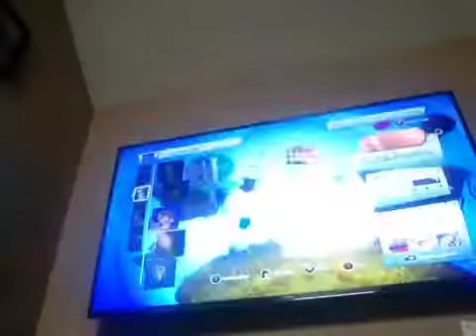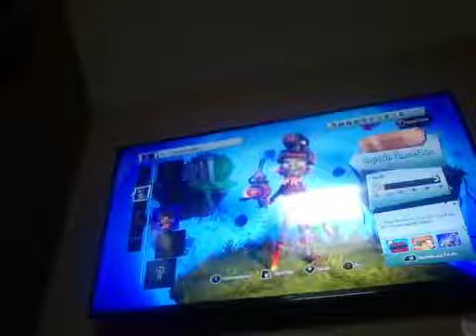Pvz garden warfare 2 corky cannon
A kid playing Pvz